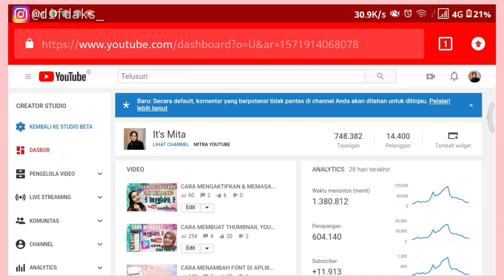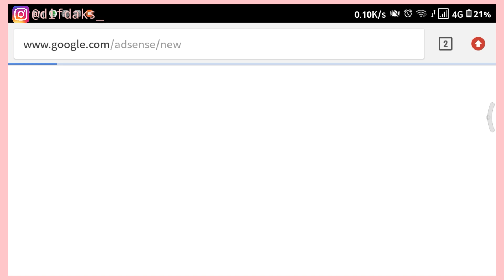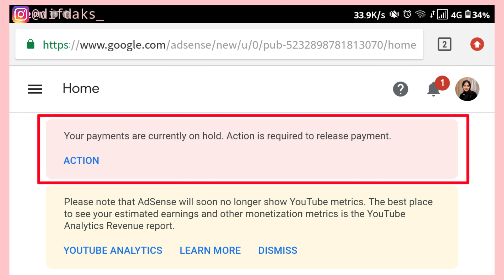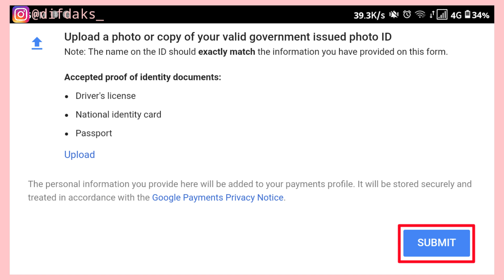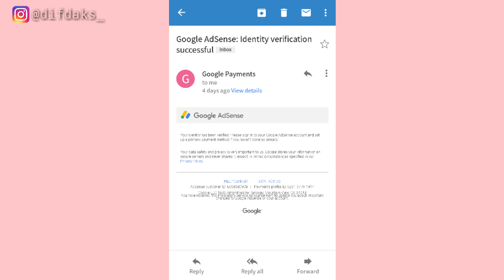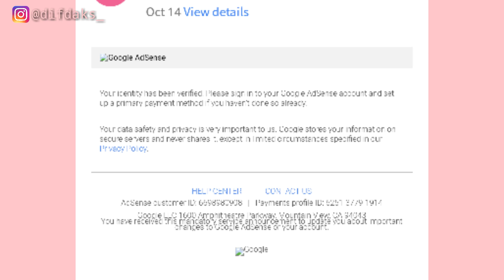CARA MEMVERIFIKASI IDENTITAS DIRI DI AKUN GOOGLE ADSENSE PAKAI KTP | It's Mita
CARA MEMVERIFIKASI IDENTITAS DIRI DI AKUN GOOGLE ADSENSE PAKAI KTP

Hello everyone, its mita and welcome to my channel kali ini aku kavulin lagi permintaan beberapa subscriber yang minta aku buat bikin vidio tutorial cara memverifikasi identitas diri di akun google adsense, smg vidio ku bisa membantu dan bermanfaat buat kalian semua ya guyss, enjooyyy😚
jangan ragu buat komen di kolom komentar kalian pgn aku bikin vidio apa lagi, okay?👌🏻😋

Jangan lupa buat nonton vidio" aku yang lainnya juga ya guys, kalo ada yg pengen request mau dibikinin vidio apa boleh banget, tinggal komen di kolom komentar atau DM via instagram aku👇🏻😉I hope you guys enjoy this video dan semoga video ini bermanfaat bagi kalian yang membutuhkan.